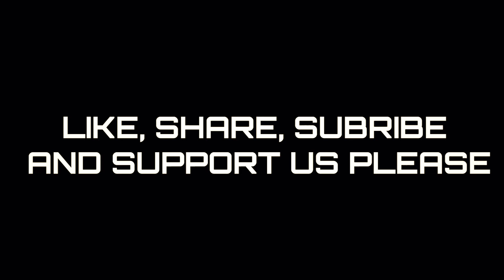THE TWO WITCHES - 2023 NEW MOVIE TRAILER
TWO WITCHES NEW MOVIE TRAILER 2022